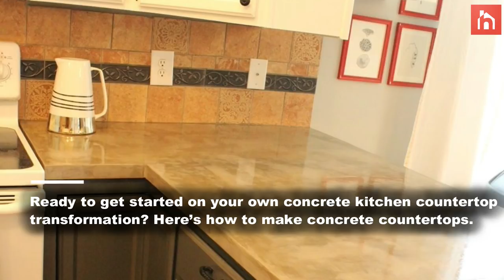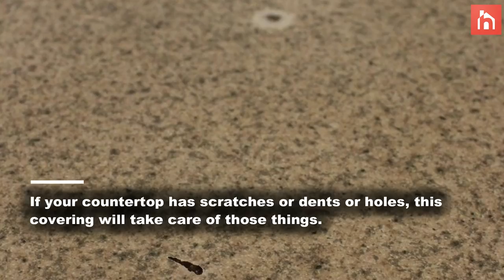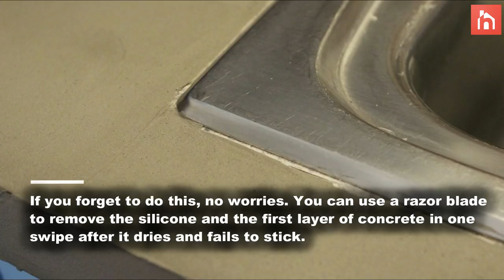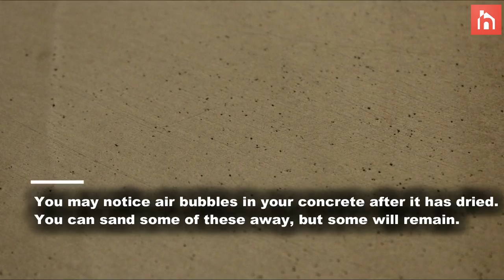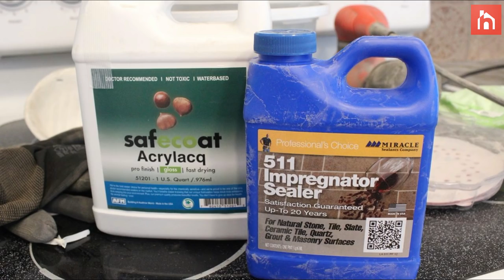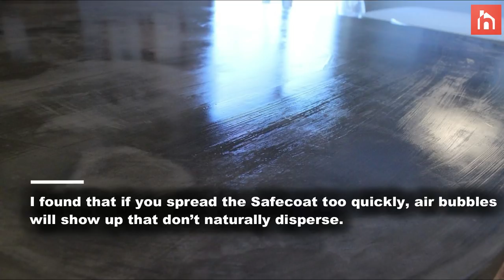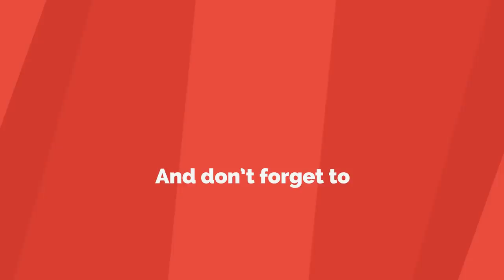DIY Concrete Kitchen Countertops: A Step-by-Step Tutorial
Concrete countertops are on-trend right now, for many people even replacing the granite that was the elite countertop material of choice for the last 10-20 years. You may or may not be aware that you can replicate the look of concrete kitchen countertops with a concrete underlayment called Ardex Feather Finish, spread onto existing countertops and sealed with multiple layers of sealant…and for a fraction of the cost of custom concrete countertops.